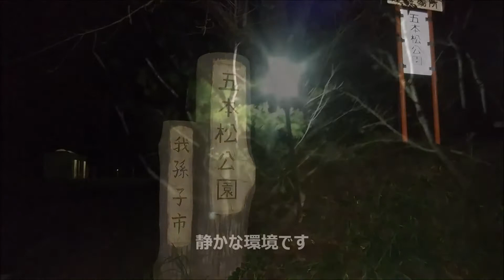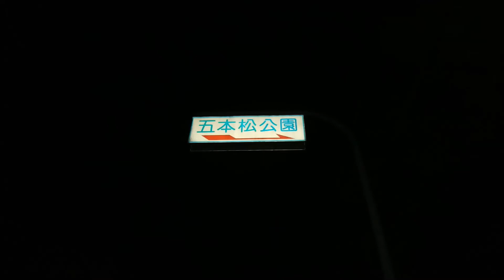車中泊 千葉県我孫子市「五本松公園」